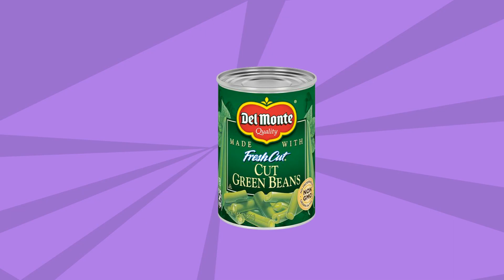Battle Of the Exitors: Episode 7 "The most unfunny video on planet earth"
This took A whole ahh month for this and thanks for 1 year. Also next episode will be BOTE 8